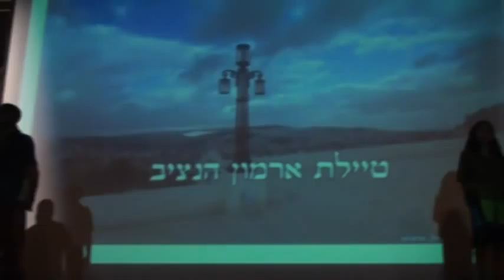5th grade zimriyah